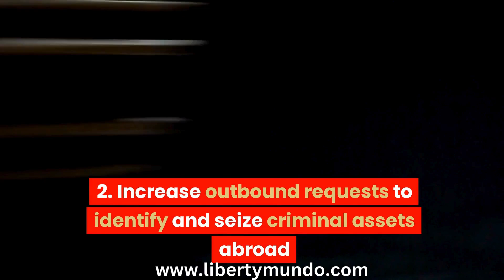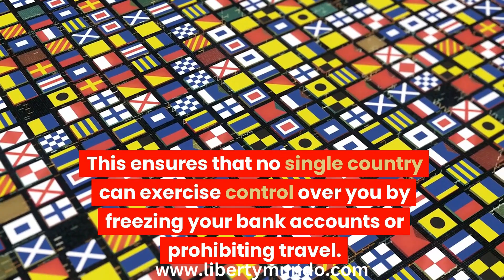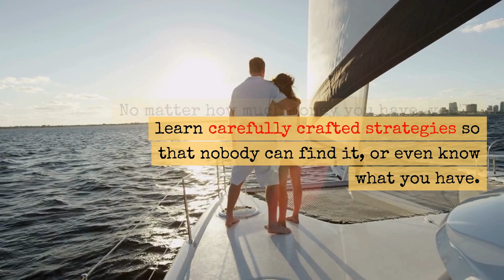Monaco to Increase Asset Seizures After Being Placed on Money Laundering Watch List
Monaco is Europe's last remaining tax haven. It offers a perfect place to live tax-free. However, it is under attack from international organizations like the FATF and the OECD.

The Financial Action Task Force recently placed Monaco on its grey list. They believe that Monaco is not doing enough to help with foreign tax investigations or seize assets in the principality.

Your Wealth Fortress is a Guide to protecting your assets from any eventuality.